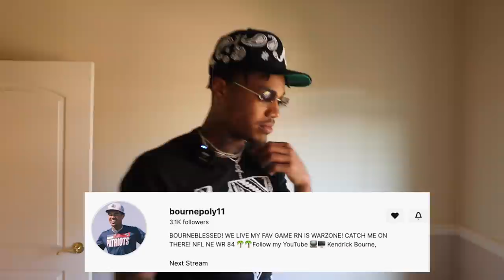1,000 SQ/FT Master Bedroom Tour With NFL WR Kendrick Bourne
1,000 SQ/FT Master Bedroom Tour With NFL WR Kendrick Bourne